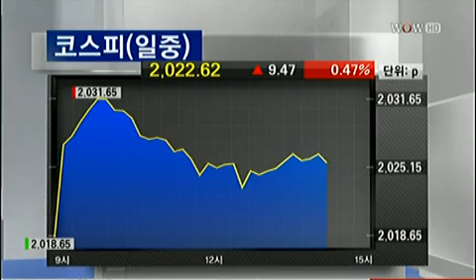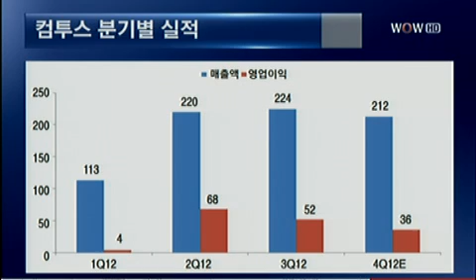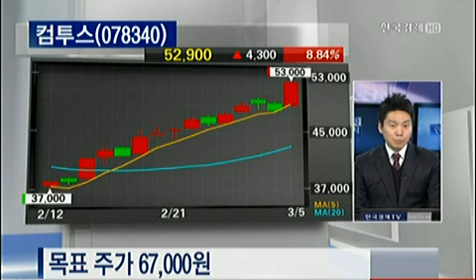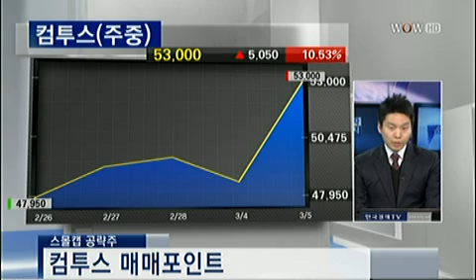스몰캡 공략주_2013.03.05. 방송